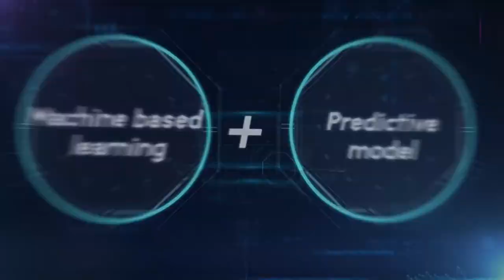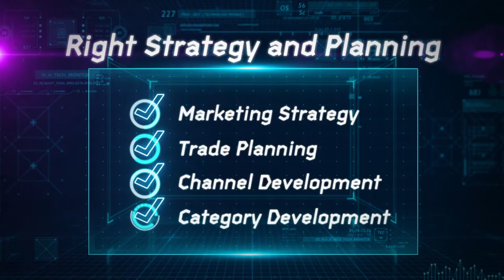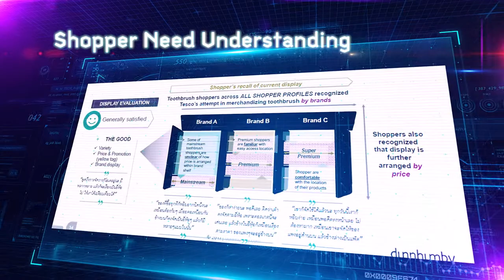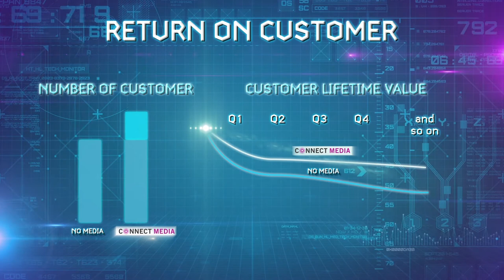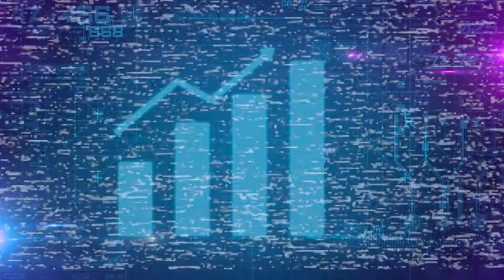dunnhumby The Other Side of The Moon